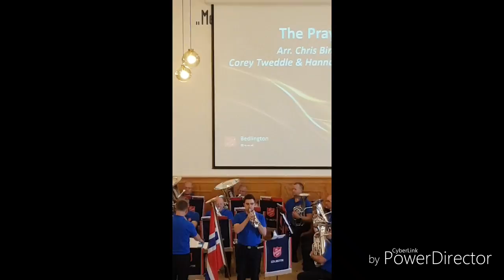The Salvation Army Bedlington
The Salvation Army Bedlington brass band in city Haugesund (Norway) May 16 to May 18. 2018.

Frelsesarmeen Bedlington brass band i byen Haugesund (Norge)  16 Mai  til 18 Mai. 2018